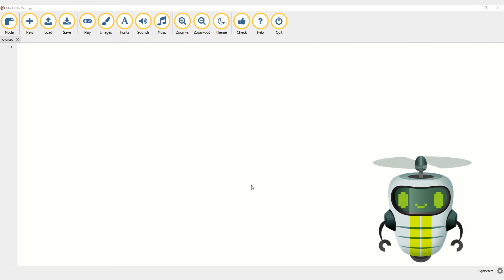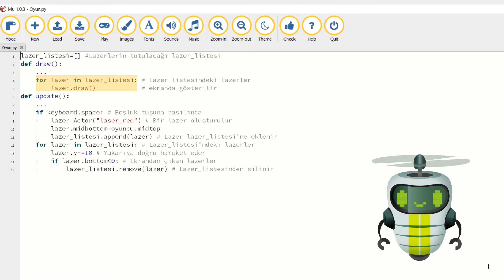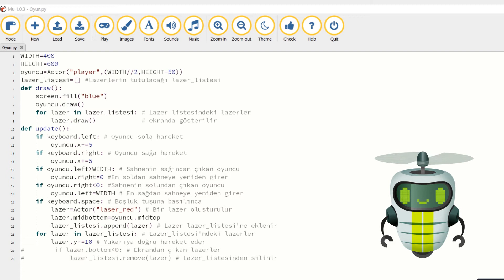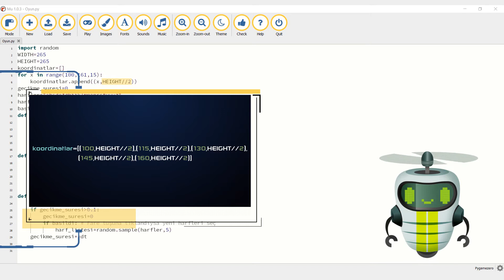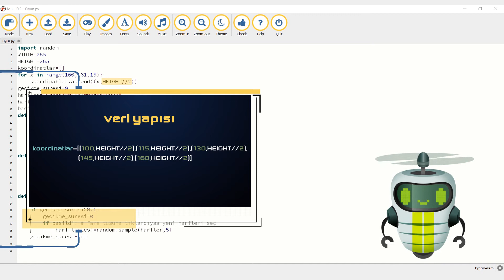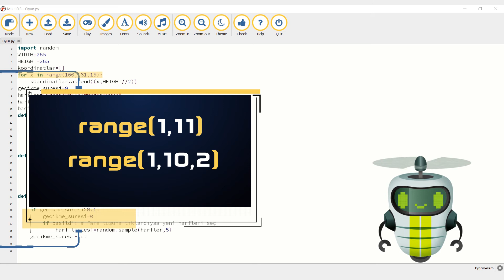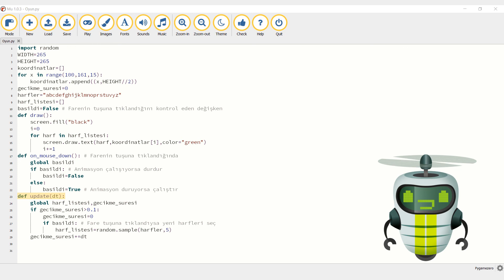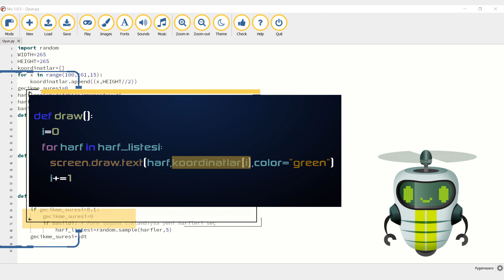13. Bölüm: Uzay Aracından Birden Fazla Lazer ile Ateş Etme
Geçmiş bölümlerde uzay aracından ateş ederken ekranda aynı anda birden fazla lazerin görünmediğini gözlemlemiştik. Bu bölümde uzay aracından birden fazla lazer ile nasıl ateş edebileceğimizi öğreniyor ve harflerin rastgele değiştiği bir animasyon hazırlıyoruz.